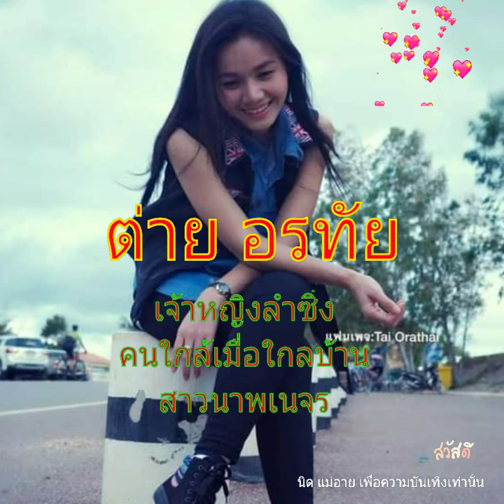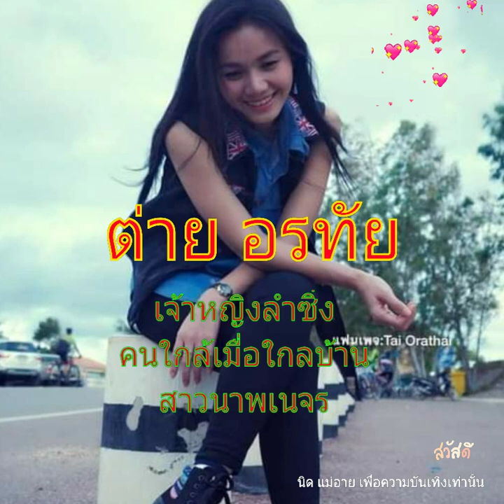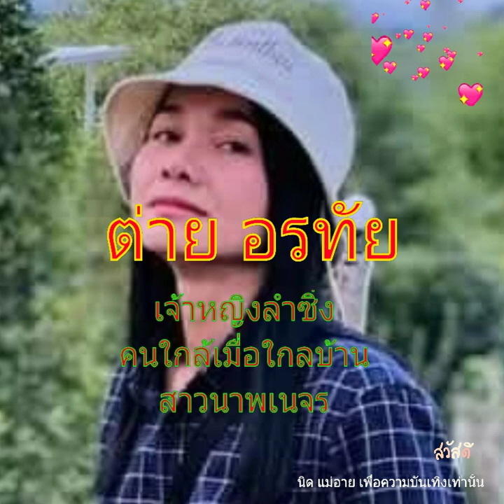เพลงเพราะๆสวยน่ารัก ต่าย อรทัย